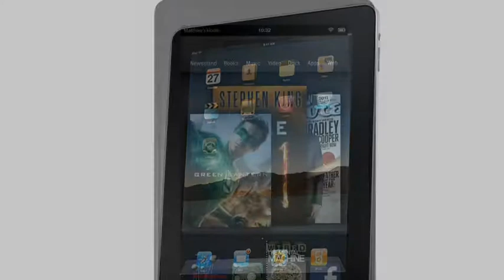Andrew rosales diary